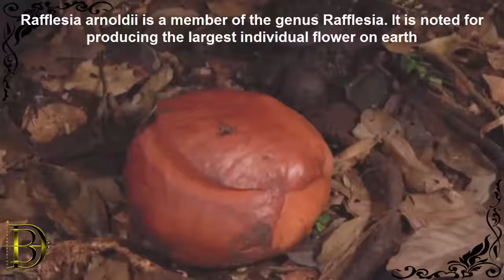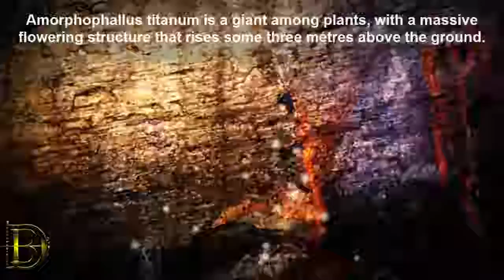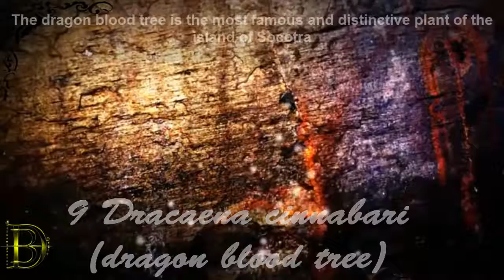Top 10 Amazing Bizarre Plants in the world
how to get more views on youtube, how to get more views on youtube fast, get more views on youtube, ryan, higa, higatv, nigahiga, how to get views on youtube, views, tips, techniques, how to increase views on youtube malayalam, malayalam tech, tech malayalam, malayalam, android, how to get free real views, how to make a lot of views on youtube, Hola a todos!  Se supone que en este espacio deba hablar de mí…cosa difícil…

Creo que lo que más amo es cantar, pero últimamente me he descubierto apasionada de Nail Art, Make Up, Fotografía, Montaje de Video, Edición y Grabación de Sonido, Deporte, Nutrición, Internet…en fin tantas cosas “superfluas” para muchos y sin embargo estoy convencida que toda una vida no me alcanzará para profundizar en cada una de ellas.

Hay un dicho famoso que dice: “El que mucho abarca poco aprieta” que en palabras pobres significa algo así como: “No serás bueno en nada si haces muchas cosas a la vez”.

Es por eso que me encuentro siempre al inicio de cada camino…

…Por lo tanto no pretendo enseñarles nada, porque sinceramente nada tiene que enseñar esta eterna aprendíz, sinó simplemente compartir con ustedes pensamientos, notas musicales, colores…

Gracias a todos los que se suscribirán a mi canal de You Tube, a los que se unirán a mi Página de Facebook y a los que me visitarán en el Blog.

My last blog posts

Music, Makeup & More

Discovering Mexico City ♥ La Ciudad más Cariñosa del MUNDO!

Alguna vez pensaste en tomar un avión (3 horas de viaje) para ir a una ciudad a comprar maquillaje y regresar a tu casa para usarlos?! Parte seria del Post: La Ciudad de México es un destino que todos debiéramos visitar al menos una vez 🙂 Por mucho tiempo estuvieron pidiéndome que hiciera el reto de […]

La entrada Discovering Mexico City ♥ La Ciudad más Cariñosa del MUNDO! aparece primero en Sandra Cires Art.

Tratamiento Anti Caspa

Tuve la oportunidad de probar todos estos tratamientos anti caspa de @Dove DermaCare Scalp y concluí prefiriendo el Invigorating Mint 2in1 por el olor tan fresco y la sensación de cabello ligero. No sé si a ustedes les pasa, pero muchas veces siento el pelo “empegostado” y la mayoría de las veces descubro que es […]

La entrada Tratamiento Anti Caspa aparece primero en Sandra Cires Art.

Compitiendo Premios Tu Mundo 2016

Hola a todos! Hace rato que no hacía una entrada en el Blog, pero hoy sobran las razones 🙂 Alguna vez se han preguntado si los besos, cachetadas y empujones de las telenovelas son reales? Pues la semana pasada esta youtuber (yo jeje) tuvo la oportunidad de grabar en el Pop Up Space de YoutubeMiami […]

La entrada Compitiendo Premios Tu Mundo 2016 aparece primero en Sandra Cires Art.

Hispanicize 2016

¡Hola a todos! ¡Bienvenidos a Sandra Cires Art! En la entrada de hoy les comparto toda la experiencia del evento Hispanicize 2016, organizado en Miami, y que reúne a los bloggers, Youtubers, marcas y prensa. Un evento útil para conectar e intercambiar conocimientos. Tuve la oportunidad de conocer varias marcas y hasta trabajar con algunas. Me […]

La entrada Hispanicize 2016 aparece primero en Sandra Cires Art.

15 Consejos Útiles para el Regreso a Clases

Aquí te van 15 consejos útiles para que el regreso a clases te vaya a pedir de boca: 1 – Si vas a empezar en una escuela nueva, recorre el camino unos días antes, así podrás decidir si vas a tomar el bus o caminar. 2 – Visita la escuela con antelación. Date
La entrada 15 Consejos Útiles para el Regreso a Clases aparece primero